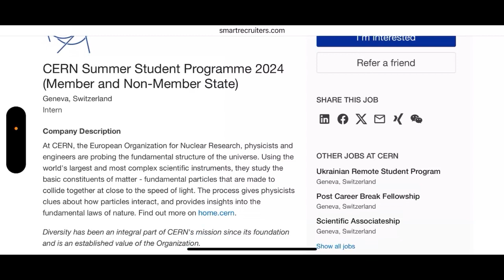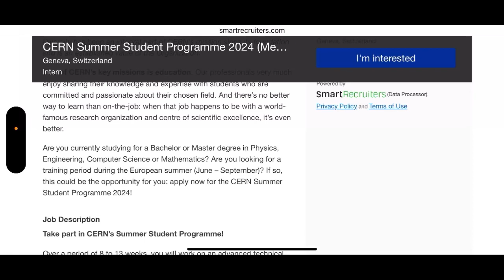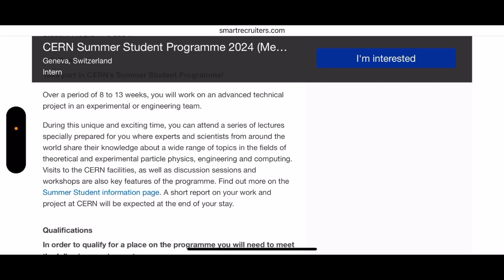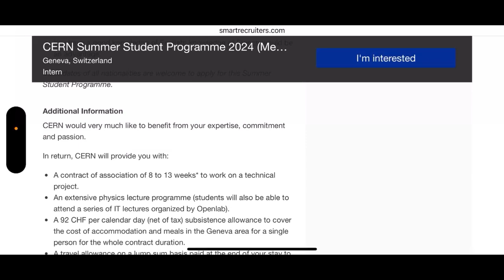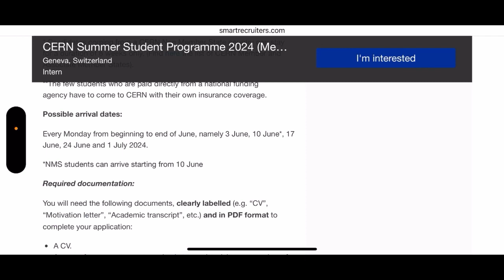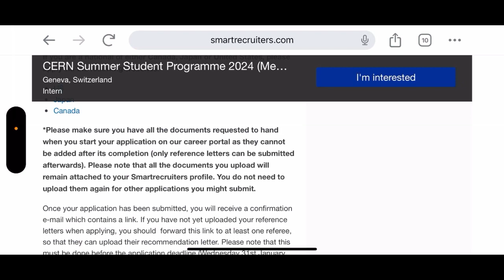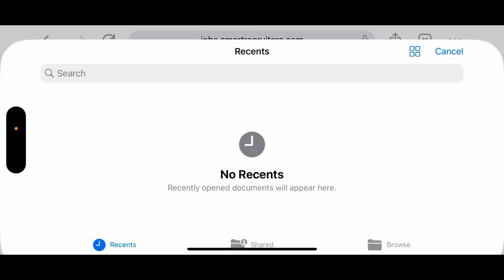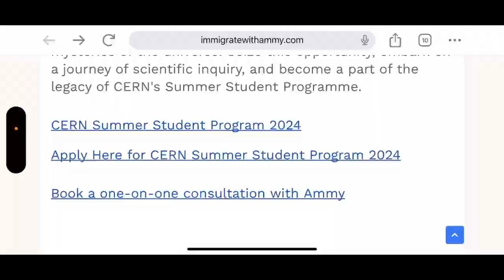MOVE TO SWITZERLAND FOR FREE || FULLY FUNDED PROGRAM FOR UNDERGRADUATE AND GRADUATE STUDENTS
Website mentioned

Apply